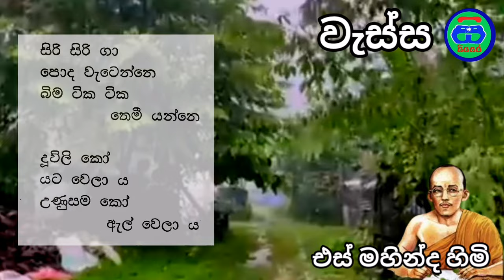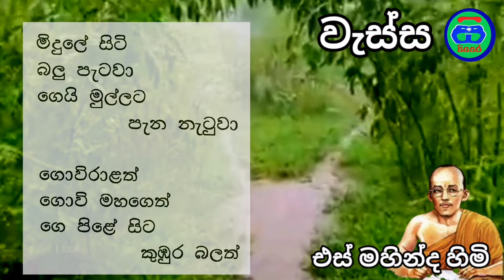wessa poems | the rain | වැස්ස කවි පංතිය | එස් මහින්ද හිමි